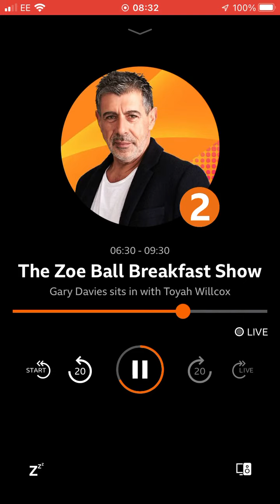16 August 2022